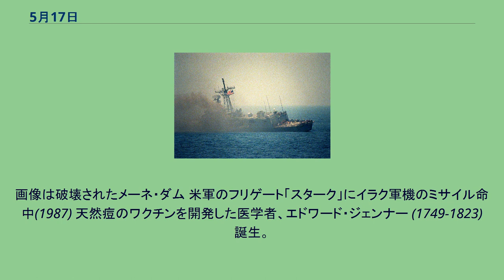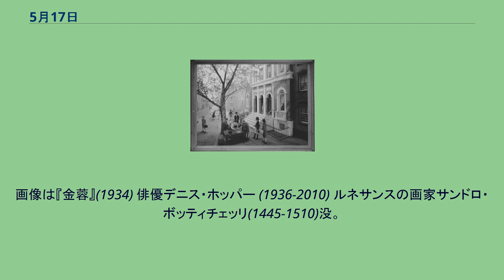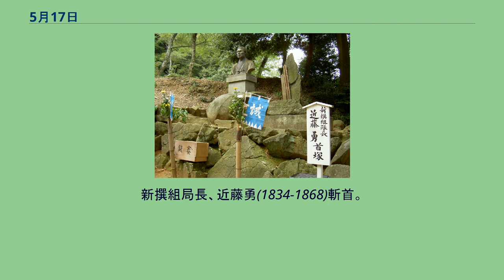5月17日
5月17日（ごがつじゅうななにち、ごがつじゅうしちにち）はグレゴリオ暦で年始から137日目（閏年では138日目）にあたり、年末まであと228日ある。
後のニューヨーク証券取引所となるすずかけ協定がスズカケノキの下で結ばれる(1792) チャスタイズ作戦(1943)。
画像は破壊されたメーネ・ダム 米軍のフリゲート「スターク」にイラク軍機のミサイル命中(1987) 天然痘のワクチンを開発した医学者、エドワード・ジェンナー (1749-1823) 誕生。
作曲家エリック・サティ (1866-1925) 誕生。
画像はシュザンヌ・ヴァラドンによる肖像。
『ジムノペディ』第1番 (1888) を聴く 洋画家、安井曾太郎 (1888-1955) 誕生。
画像は『金蓉』(1934) 俳優デニス・ホッパー (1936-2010) ルネサンスの画家サンドロ・ボッティチェッリ(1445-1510)没。
画像は『プリマヴェーラ』(1482頃) フランスの政治家タレーラン(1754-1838)。
幕末の志士、高杉晋作(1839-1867)結核で病死。
新撰組局長、近藤勇(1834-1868)斬首。
貞明皇后(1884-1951) 国際電気通信連合の前身、万国電信連合発足(1865) ノルウェーの憲法記念日